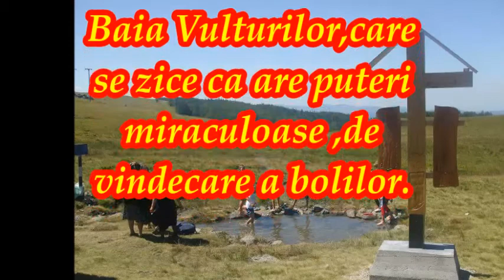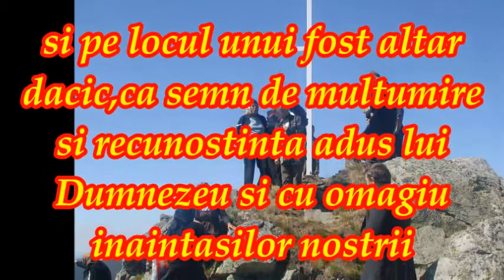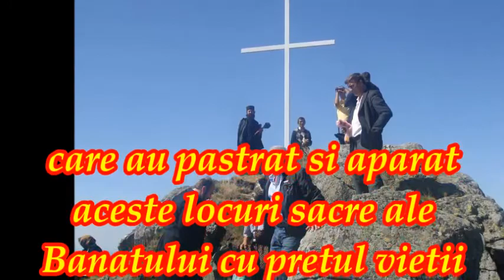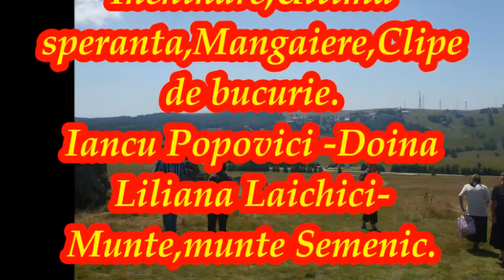Semenic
Coloana sonora; Luca Novac-Doina lui Luca
Dumitru Farcas-Doina din Batrani-A lui Tatuca
Gheorghe Iovu- Inchinare,Ultima speranta,Mangaiere,Clipe de bucurie.
Iancu Popovici-Doina.
Liliana Laichici- Munte,munte Semenic.
Poze; Facebook-Borlovenii Vechi si poze familie Garjoaba.
Licenta: YouTube Standard